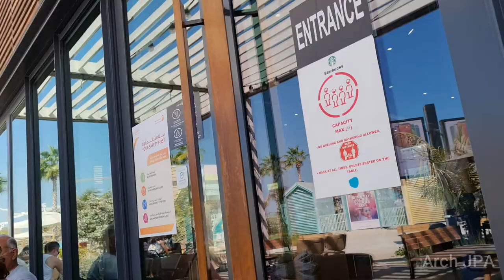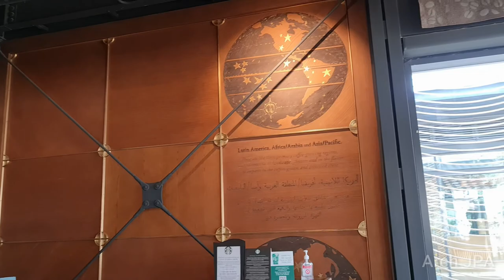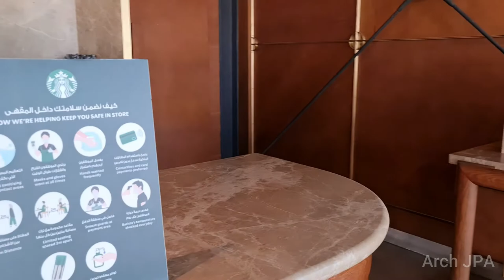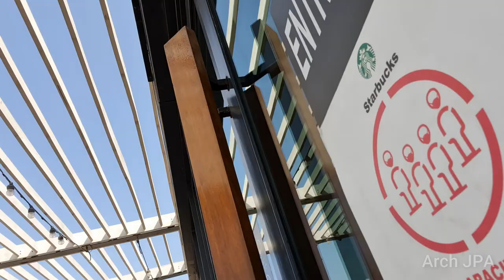Dubai Open Beach (Lamer) - Super ganda (PART 1)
This is DUBAI BEACH which is named Lamer , i will show you around this development, this is very nice beach with all kinds of restaurant and kiosk.